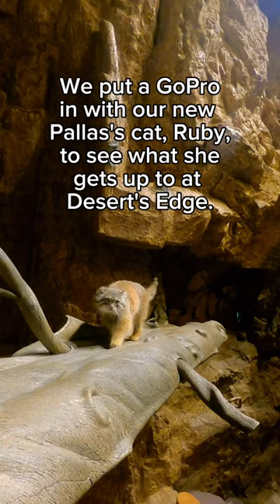We're asking the question: what does a Pallas's cat get up to at Desert's Edge?